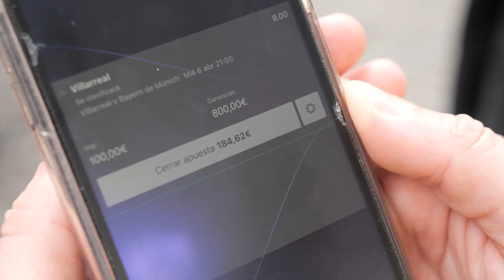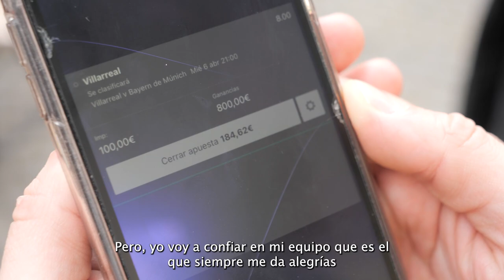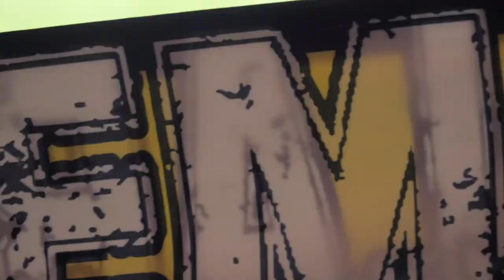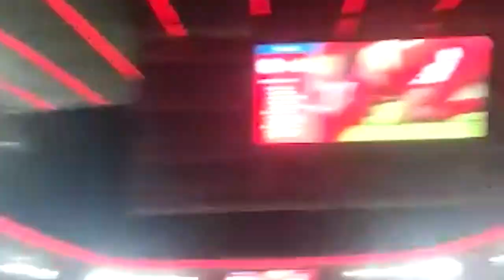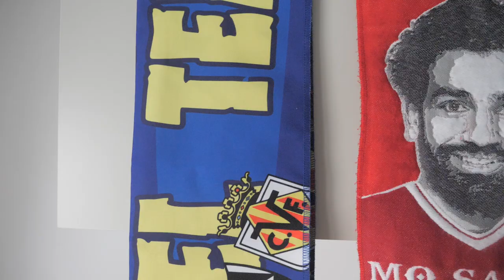Vlog UCL | LOCURA en el Allianz Arena - Inside Bayern vs Villarreal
El Villarreal vuelve a hacer historia, y como siempre, os lo contamos en Parama. Síguenos, comparte y comenta para que podamos seguir creando contenido.